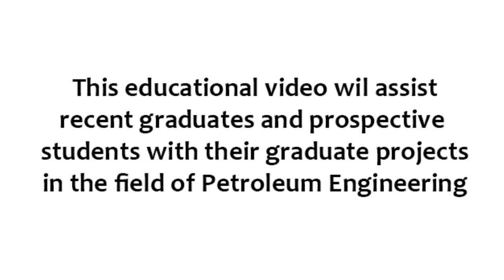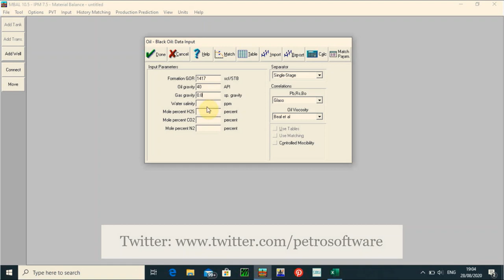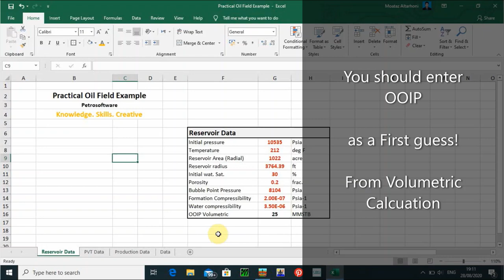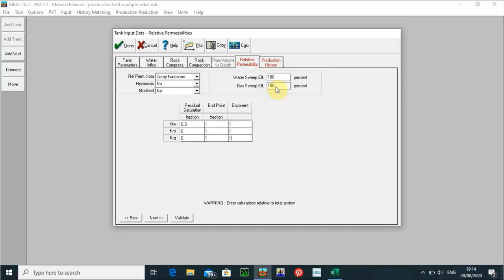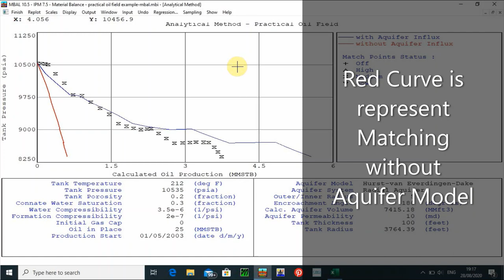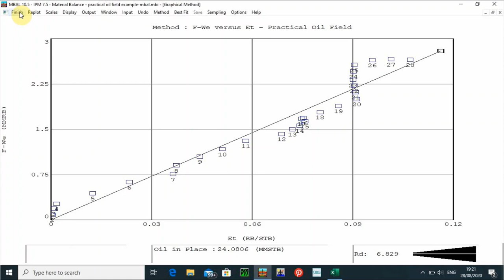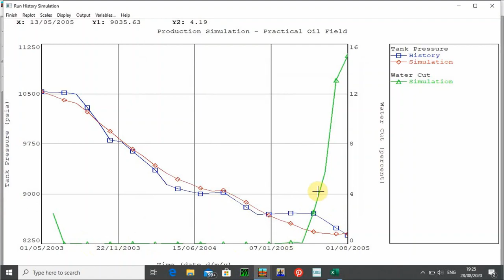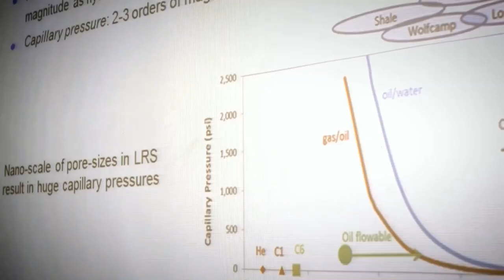MBAL Software in 1 hour| Practical Oil Field Example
Learning MBAL Software from A to Z in One hour
Step by Step.. Enjoy Learning

This tutorial using a practical oil field example, this data is available for who would like to start practice in Excel sheet

Petrosoftware
Knowledge. Skills.Creative